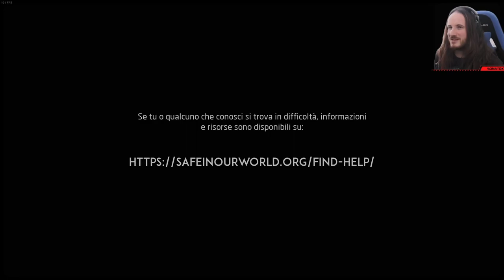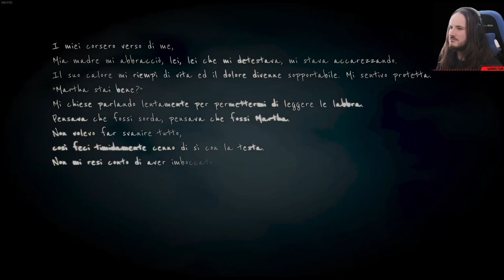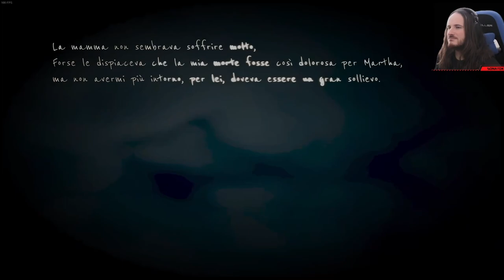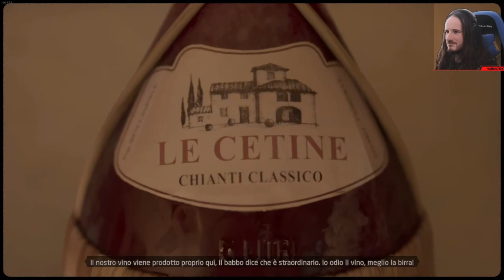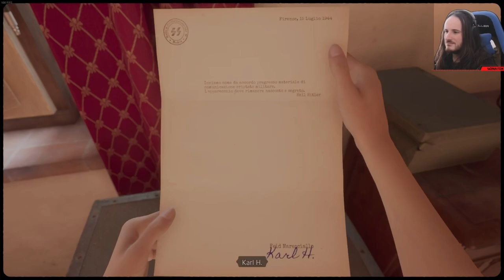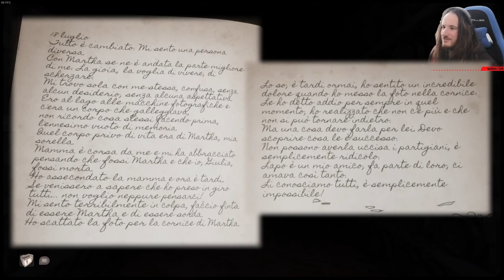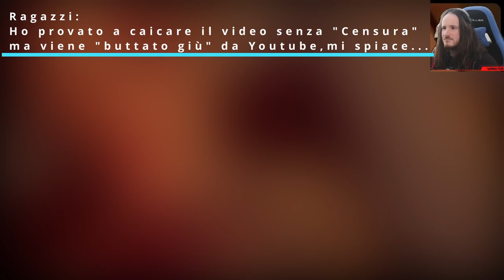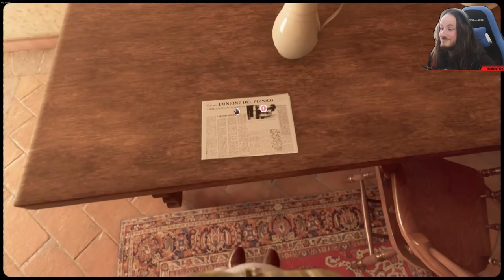" Sempre cose allegre " ma...Marta non è morta! - ♊ Martha is Dead - Video 1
Salve a tuti ragazzi  e benvenuti in questa serie di gameplay sul videogioco :  Martha is Dead
Il gioco si preannuncia un horror psicologico dalla trama ben curata e misteriosa; insieme cercheremmo di carpirne i misteri e aiutare la protagonista ? Giulia ? a convivere con ciò che, NON HA, fatto.

In questo video ho avuto un po' di problemi con la webcam che cercherò di risolvere nel  prossimo gameplay (il gioco sembra non gradire i software di streaming) , spero possiate perdonarmi, ma compiendo i miei primi passi in questo percorso ho molto da imparare!
Per quanto riguarda la censura è stata ahimè obbligatoria, il video veniva buttato giù da YouTube, nonostante i limiti di età da ma impostati!

Sonatok